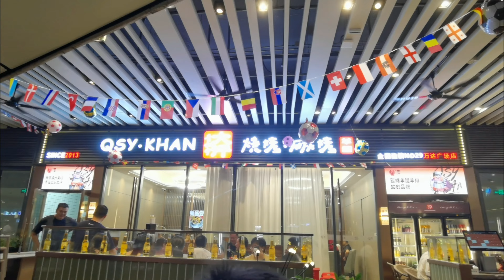Late-night Food Culture in Shenzhen, China 2024-6-25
Each city has its own unique late-night food culture. These foods each have their own distinct styles: some are rich and refined, while others are simple and unpretentious, yet all are delightful and exciting. The aroma of late-night meals permeates everyone’s lives.

In Shenzhen, late-night food plays a significant role in the local culinary scene. At the end of a busy day, amidst the smoke and clamor of barbecues, people treat themselves to delicious food. A few sips of ice-cold beer, a few dishes of rice, and a couple of friends to chat with can create a sense of warmth and connection. Late-night snacks are more than just food; they embody the essence of late-night indulgence. If breakfast represents the hope of a new day, then late-night snacks are the soul of nighttime revelry.